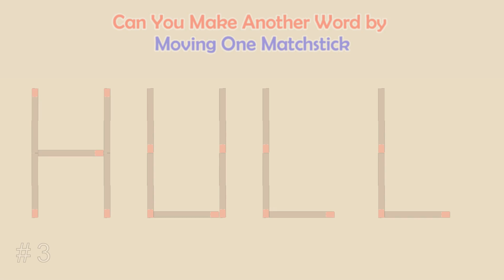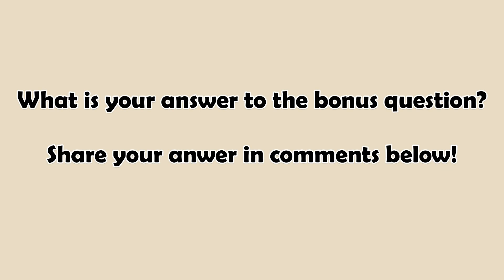Can you make another word from the existing one? | Matchstick Word Puzzles # | Brain Teaser